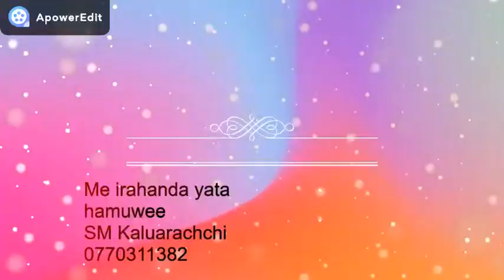Me irahanda yata hamuwee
Edward Jayakodi's song covered with me ( sm kaluarachchi 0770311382 )